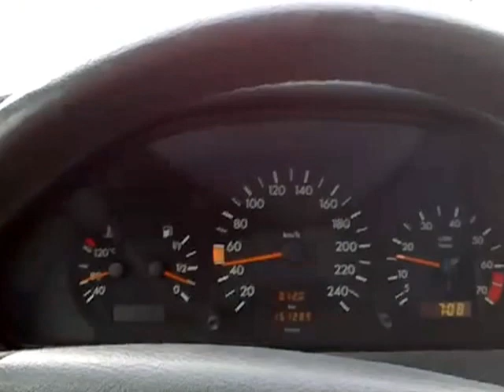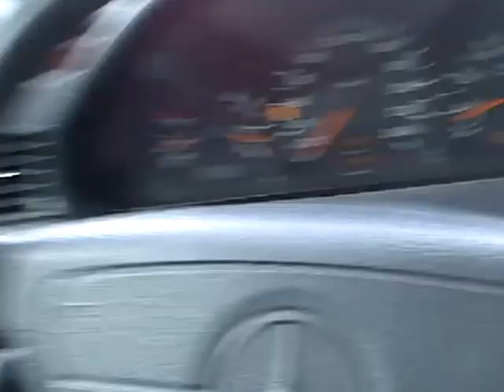Jutarnja Voznja na Putu za Firmu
Malo preterano jako slusanje Vlaske Muzike u mojoj mini diskoteci u Autu  ;)  eto tako slusam ja uvek Muzikicu kad se Vozim  :))